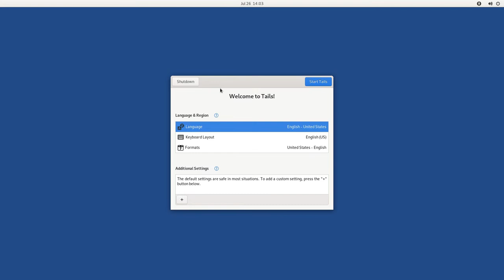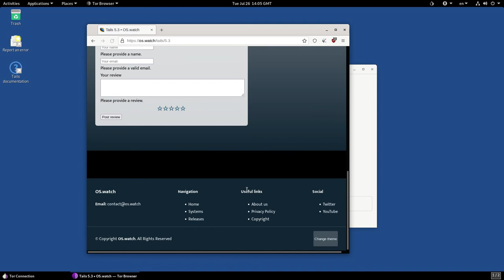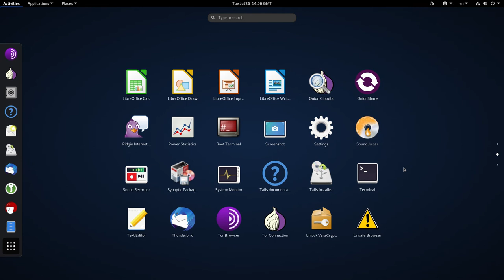Tails 5.3 • Quick walk-through • os.watch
Quick walk-through on Tails 5.3 Linux distribution.